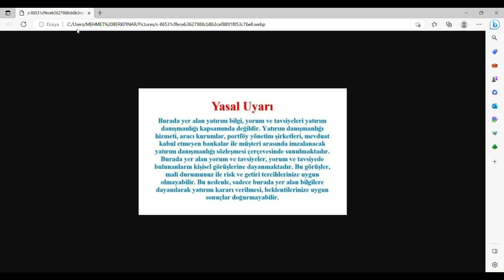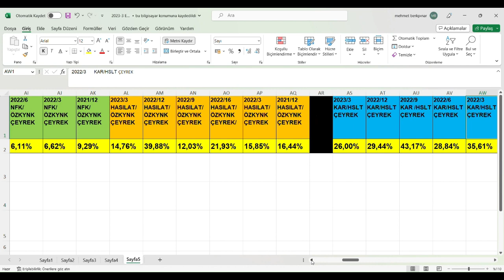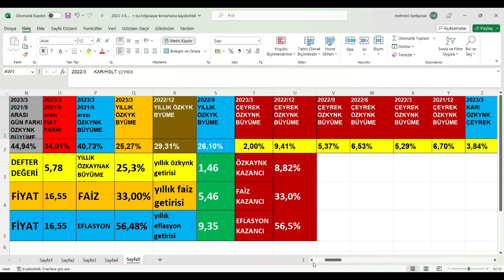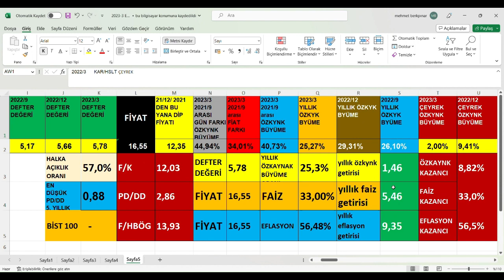TGSAS 2023/3 bilanço, TGS dış ticaret